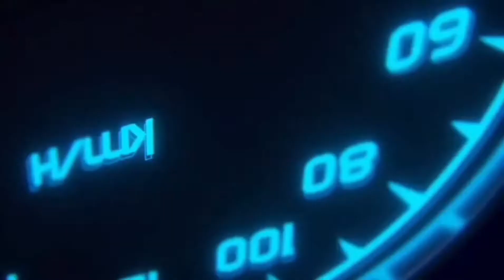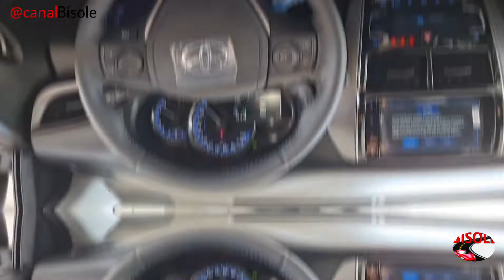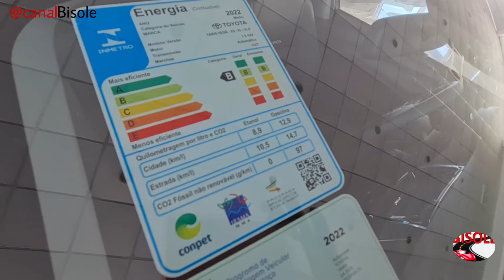NOVO TOYOTA YARIS SEDAN XS 2023 | O QUE MUDOU | PREÇO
Conheça as mudanças  no Novo Toyota Yaris Sedan XS 2023.

Veículos apresentados na concessionária Toyota  Thai de Botucatu.